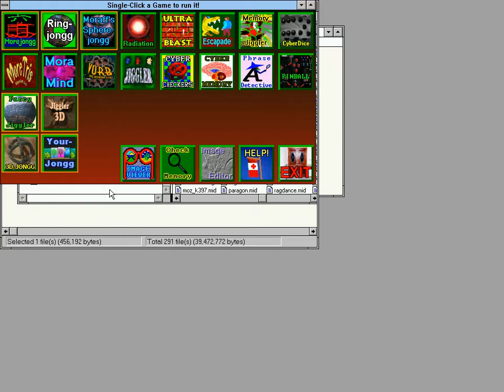Morejongg [Windows 3 Longplay] (1997) Moraffware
Full playthrough of the Windows 3 game Morejongg. Released back in 1997 by Moraffware.